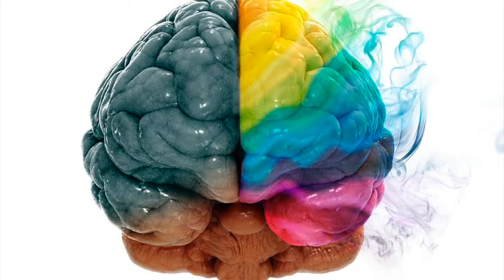Clinically Depressed - Prod. Soulo Silver *Free Hip Hop Beat*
Vitamin ⓦ Music.